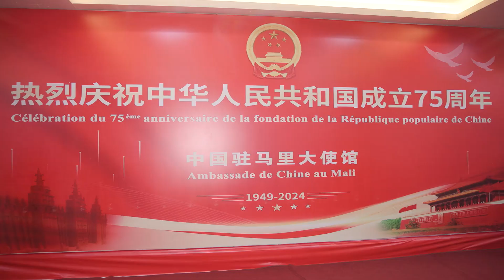LA REPUBLIQUE POPULAIRE DE CHINE FÊTE SES 75 ANS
🔴 Réception de la célébration du 75ème anniversaire de la fondation de la République populaire de Chine, organisée par l'Ambassade de Chine au Mali, jeudi 12 Septembre 2024.
©mali-online.net